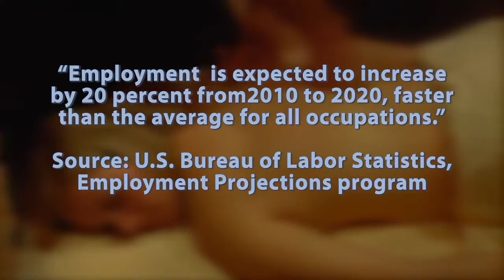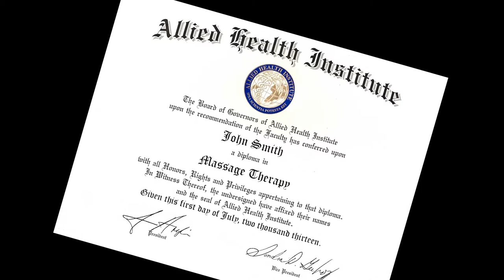Video Production Company, Videographer, Videography, Florida, Palm Beach, Ft lauderdale, Miami